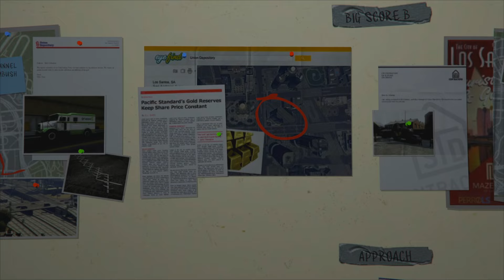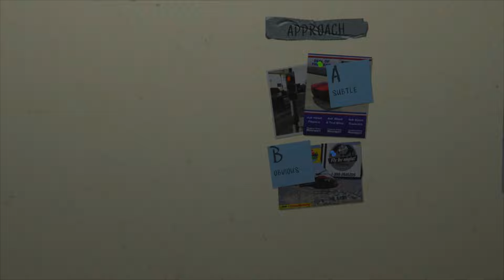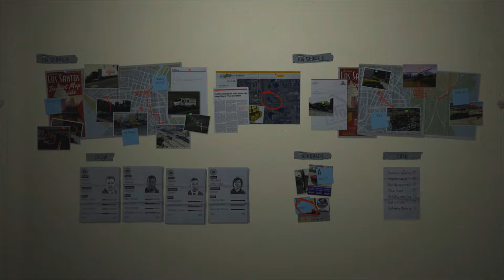GTA V - Part 28 Story Mode Play Through No Talking, No Interruptions Just Gaming Grand Theft Auto 5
GTA GamePlay Channel and The Daily Rant Channel For Fun, GTA 5, Video Games, Complaints, Freedom, Expression, And So Much More.
Let's have some GTA 5 fun with our boys Michael, Trevor and Franklin. Grand Theft Auto V. Let's do this Are You Watching Ned Luke, Steven Ogg and Shawn Fonteno.
Just Another Rant About Stupid Things. And a Lots of stupid funny Jokes.
We Can Do Better Than This. Absolute Clown World.
In Our Funny Video's, Do We Drive Muscle Cars Fast, Do We Complain and Mock Justin Trudeau, Do We Laugh At Sleepy Joe Biden, Do We Tell Bad Yet Funny Jokes, Yes We Do It All, Join Us For A Lot Of Fun And Laughs. See You Soon .
Also On Our Channel, Lots Of deer